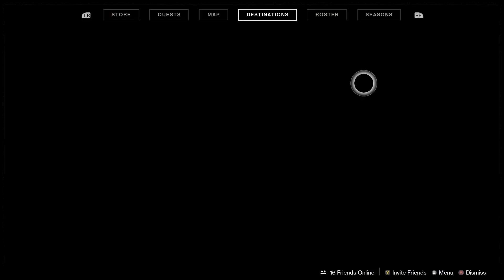I Play Destiny Too Much Episode 1 - Dreams of Darkness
I don't know, I think the title's pretty self-explanatory. If you dislike my voice or do not want to hear me sleep-ramble on about my dreams... then this is the wrong video for you because damn. Also yes, these are all real dreams.